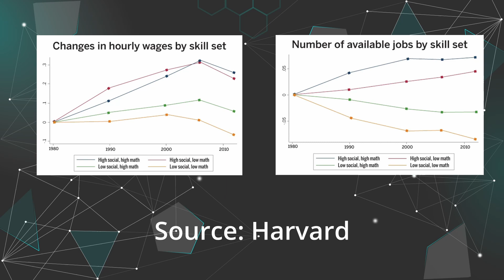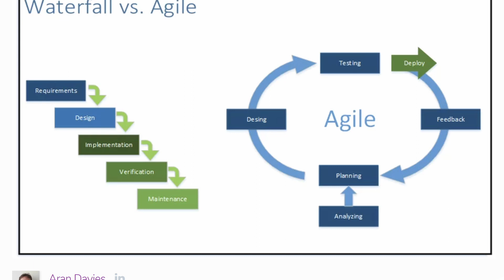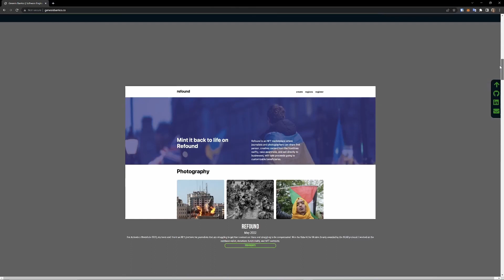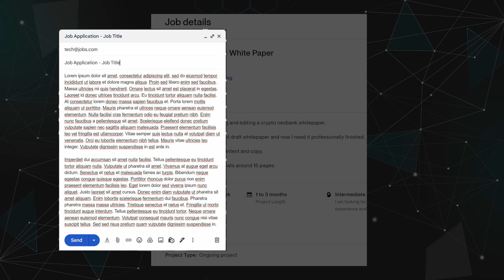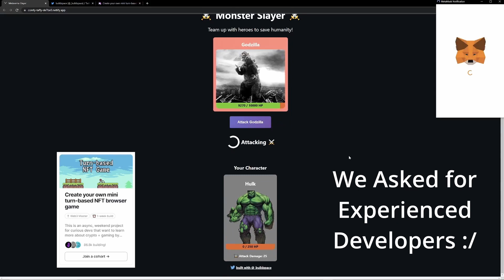How to Apply for Jobs & Stand Out as a Developer in Web3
WEB3 MENTORING PROGRAM

3 month mentoring program to become a professional Web3 developer
Build a killer portfolio of Web3 projects to get a 6-figure job

👉 Questions? julien [at] eattheblocks [dot] com